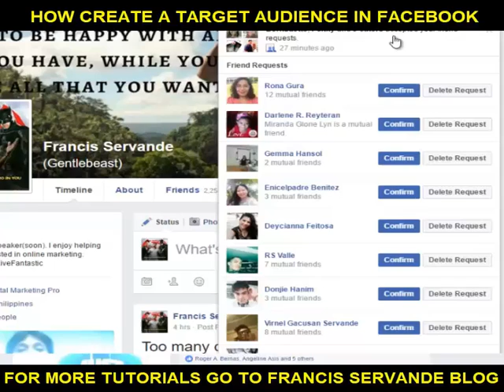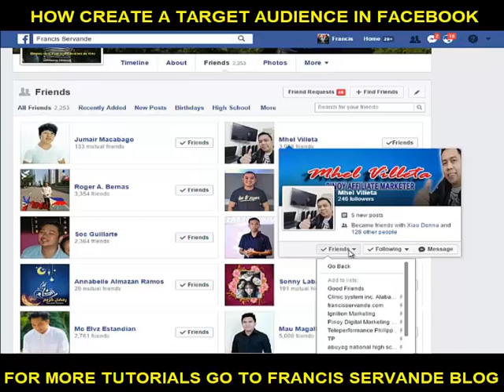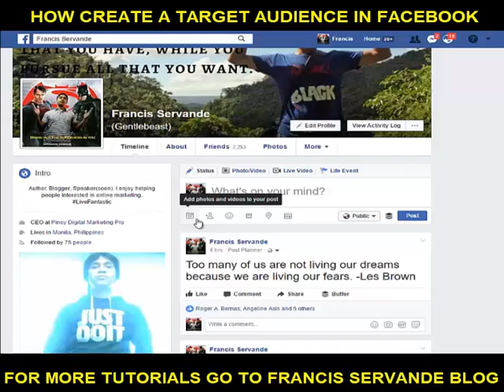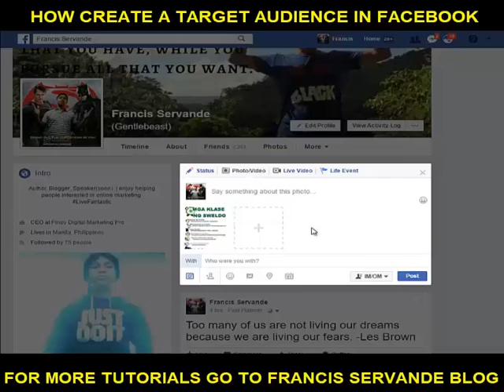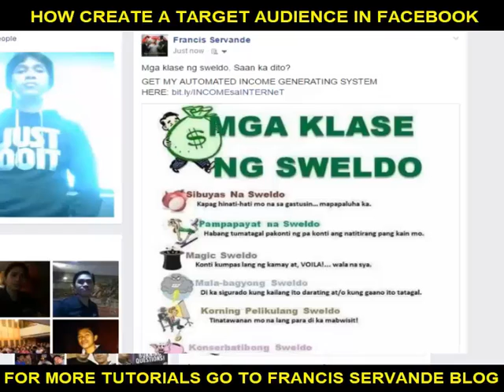HOW CREATE A TARGET AUDIENCE IN FACEBOOK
In this video ipapakita ko kung paano gumawa ng custom audience sa iyong Facebook account at kung paano ang gagawin mo upang specific ng mga tao lang o target audience mo lang ang makakakita ng post mo.